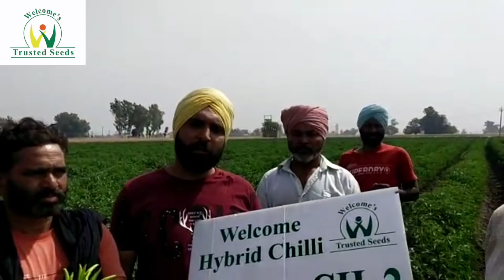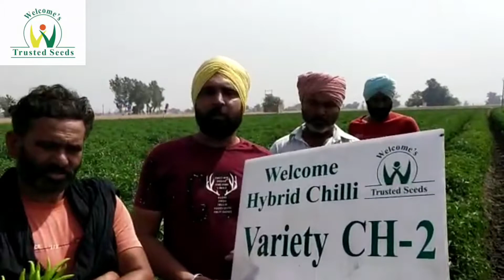Chilli F1 CH 2, Ferozpur PUNJAB, April 2022